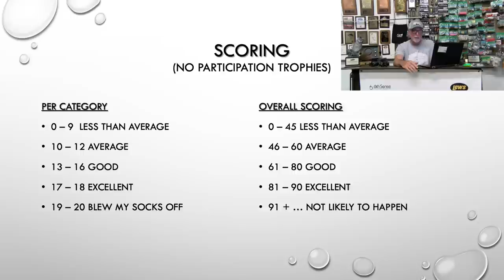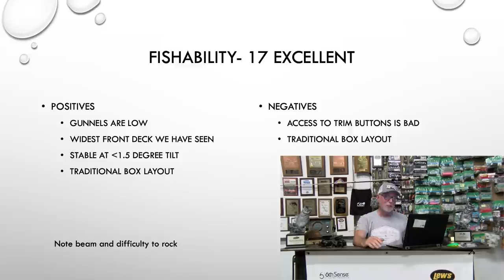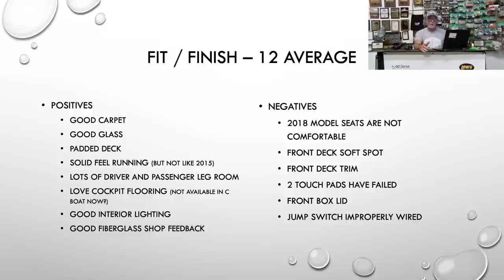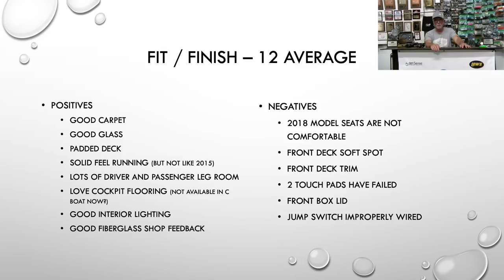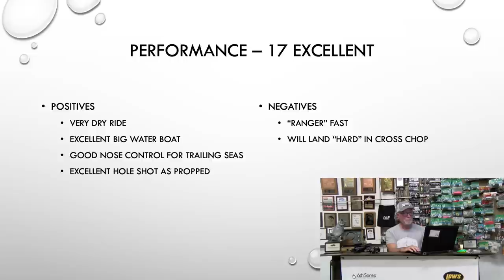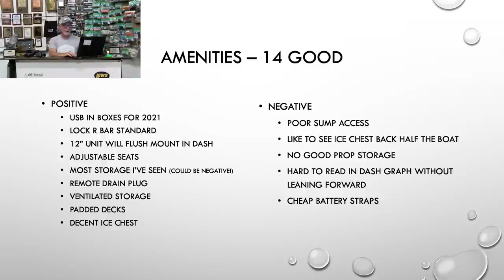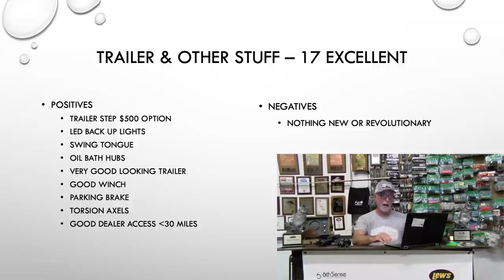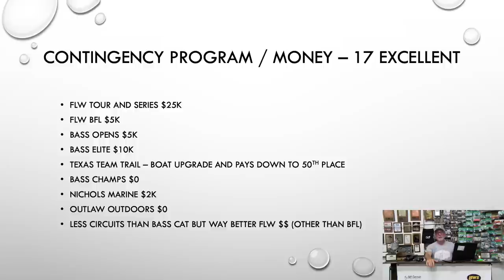Before You Buy A Bass Boat Watch This Great Bass Boat Search 2020 21 Video 6 Ranger Z521C Pt 2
This is Video 6 in the "Before you buy a bass boat watch this" or The 2020-21 Bass Boat Search series of videos (see playlist on my channel) where I walk you through me spending the day in a bunch of different boat brands and models through the fall of 2020 looking for my next boat. If you didn't see the first 5 videos you can go back and watch them first, (reveiewed Bass Cat Puma Hybrid the boat with the Champion 203 style hull and Charger 210 Elite). This is review of my current boat, Ranger z521c.

In this video`2  score the boat 1-20 in 5 different categories, Fishability, Performance, Amenities,  Fit & Finish and then a 5th catch all that includes feedback from friends that own them, trailer, options, feedback from fiberglass shops in Texas, Louisiana, Oklahoma and Texas asking them what they see as the best 3 boats, based upon construction, currently being built (since they see how we beat them up). And then we ask them which they see the most non-impact damage to the hulls with (least well built). Then for tournament anglers we include a 6th 20 point category looking to see who has the best contingency prize package available.

In addition to this boat i plan to spend the day in a more traditional Bass Cat go fast boat, a Ranger z521L, a Nitro, couple Skeeters, Triton, Falcon, several Phoenix models, a Vexus (if we can find one) a Caymus, a Blazer, a Ballastic, Pro Gator and anything else that my viewers suggest that I can find to try.

On my channel I show lake reports from Sam Rayburn and Toledo Bend, tournament footage, footage on how to practice for tournaments, product reviews, map study, how to read and interpret your electronics, equipment, etc.

Many of you have expressed an interest in supporting Ken Smith Fishing, when you purchase from my partners 6th Sense Fishing using my discount code Ken10, or Tackle Warehouse using one of the links below you are 100% supporting Ken Smith Fishing and your patronage is very much appreciated.

If you’re just going shopping at Tackle Warehouse using this link supports Ken Smith Fishing more than you can know

For Sam Rayburn navigation and map tips see these two playlists

Special thanks to all the people who help me stay on the water and fishing with the best products out there, Mercury outboards, Lew's Rods and Reels, 6th Sense Fishing, Gary Yamamoto Custom Baits, Seaguar Line, Humminbird and Minn Kota Ultrex trolling motors, Onyx life jackets, Bite-Me Tackle.